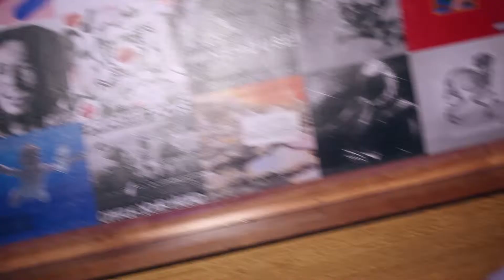Wake Up Hostel - Sydney, Australien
Wake Up Sydney  är en fräscht och modernt hostel.  Det ligger mitt i
hjärtat av Sydney, tvärs över vägen från Sydney centralstation. Wake
Up är rankad som ett av Australiens **bästa hostel i äkta
backpacker-anda.